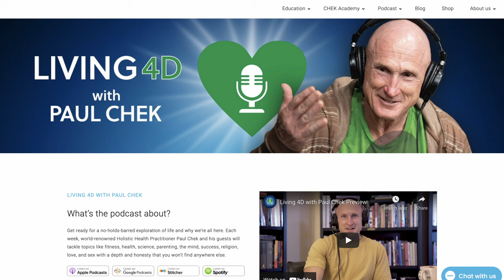Episode 259 — Jonathan Goldman: Healing with Sound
Paul has discussed the impact sound has on your health a lot in previous Living 4D episodes, but there’s much more that needs to be explored…

Discover how myth and sound are linked, why mantras are so powerful and the benefits of conscious humming with author, musician and spiritual teacher Jonathan Goldman in this very audible Living 4D conversation.

Learn more about Jonathan’s books, courses and audio downloads at his Healing Sounds and check out his videos on YouTube Also, Jonathan is re-releasing his signature Sacred Vibrational Frequencies course

Discover more resources for Paul's conversation with Jonathan Goldman on our

0:00 Intro
8:21 “What if music could be used to make people feel better?”
11:14 Aspects of sound are tied to the creation myths in various cultures.
13:11 Power of the mantra.
23:07 Vibration.
31:34 Frequency + intent = healing.
34:44 “We are vibratory beings.”
39:19 The simple secret of silence.
43:35 “The true healing power of sound lies in harmonics.” 53:55 Formants.
1:00:40 Undertones aren’t a figment of your imagination.
1:15:04 Merkaba of Sound by Jonathan on YouTube.
1:20:51 Psychoacoustics and vibroacoustics.
1:35:04 Louis Pasteur/germ theory versus Antione Beauchamp/terrain therapy.
1:42:15 The benefits of conscious humming and nitric oxide.
1:59:16 You can hum your prayers too.
2:16:55 What does Ohm mean?
2:21:47 Is tinnitus an aspect of the divine sound current?

• BiOptimizers (save an extra 10% on your purchase by using the code PAUL10 at checkout)
• Paleovalley (save 15% on your first purchase)
• Organifi (save 20% on your purchase by using the code CHEK20 at checkout)